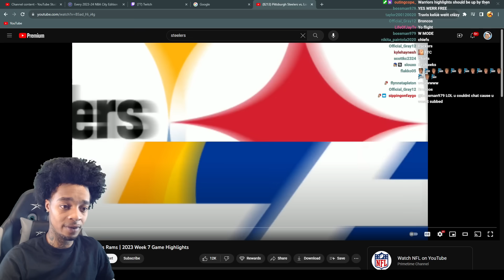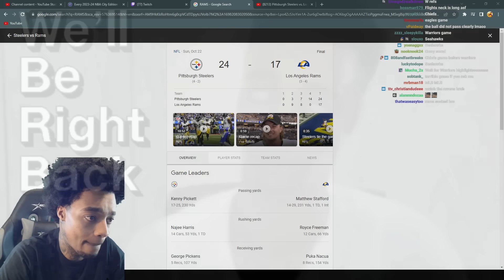FlightReacts To Pittsburgh Steelers vs. Los Angeles Rams | 2023 Week 7 Game Highlights!